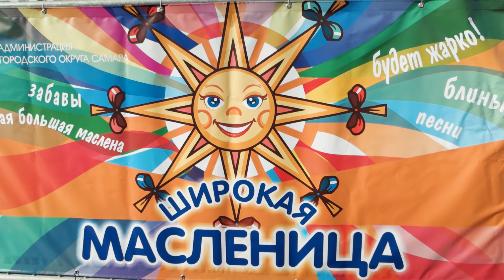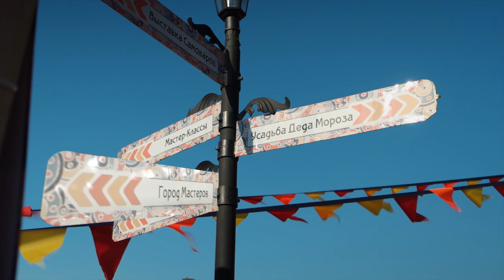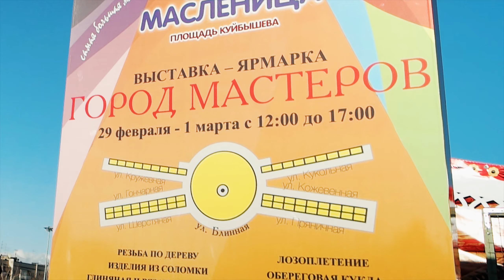Масленица-2020 в Самаре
В этом году 1 марта, в воскресенье, на площади Куйбышева в Самаре отметили традиционную Масленицу.
В центре площади была установлена арт-конструкция Маслёна высотой 9 метров. Работали центральная и малая сцены, выступали творческие коллективы и исполнители со всей Самарской области.
Все желающие могли принять участие в подушечных боях, перетягивании каната, ходьбе на ходулях, подъёме на столб с призами, вождении хороводов и т.д.
В рамках празднования Масленицы на главной площади города открылся Город мастеров - большая ярмарка с изделиями ручной работы: из дерева, соломы, лозы, глины, ткани, игрушки и обереги, посуда и многие другое.

Чучело зимы не жгли, но было жарко!)))